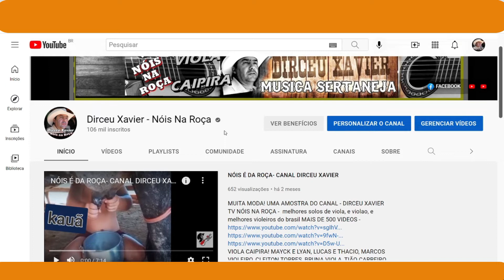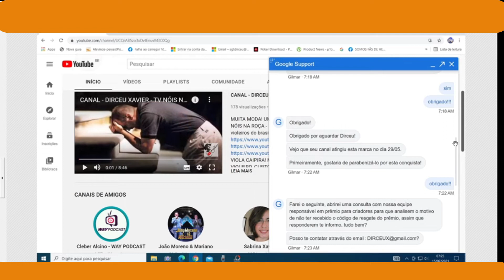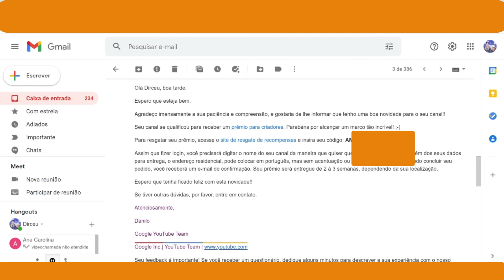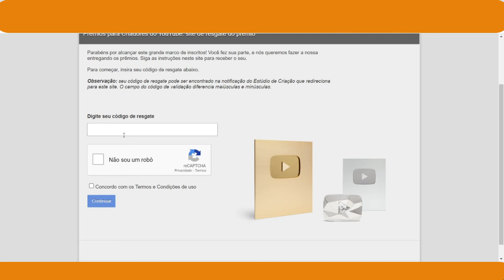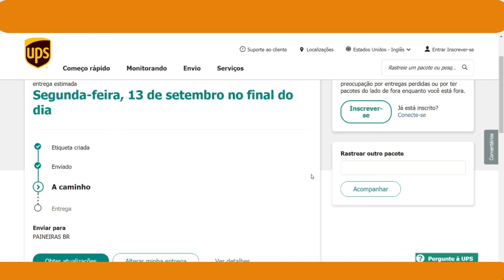➡❓VOCÊ PRECISA SABER❓👍⁉PARA RECEBER PLACA DO YOUTUBE - TUTORIAL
O QUE VOCÊ PRECISA SABER, PARA RECEBER SEU PRÊMIO DO YOUTUBE
00:00 ABERTURA   -
01:27 VERIFICAÇÃO DO CANAL  selo de verificação
02:40 COMO PROCEDER
TUTORIAL -COMO FAZER PRA RECEBER PLACA DO YOUTUBE - TUTORIAL
É COMPLICADO E DEMORADO, MAS SIGA OS CAMINHOS E DÁ CERTO
COMO FAZER PRA RECEBER PLACA DO YOUTUBE - TUTORIAL 100 K
INSCRITOS - RECEBER O PREMIO DE CRIADORES!
NÓIS NA ROÇA - DIRCEU XAVIER MATUTO DE VERDADE